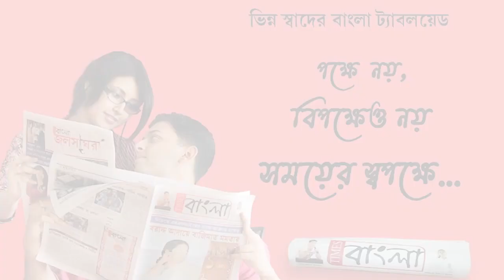চুরি তে বাঁধা দেওয়ায় পৌঢ়কে খুন বরিজহাটি পূর্বপাড়া এলাকায়